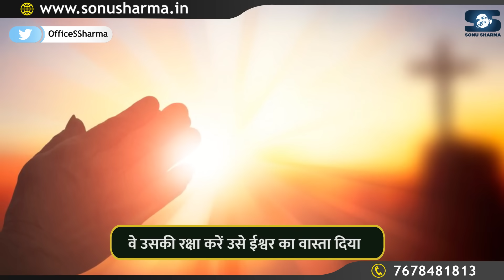बुरी संगत से बचें | Avoid Bad Company | Success Secrets | SONU SHARMA